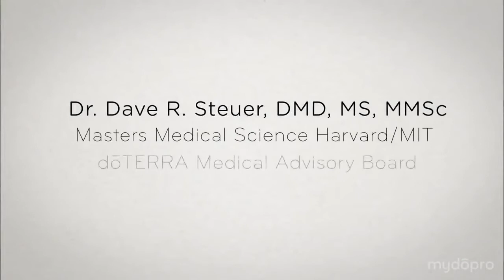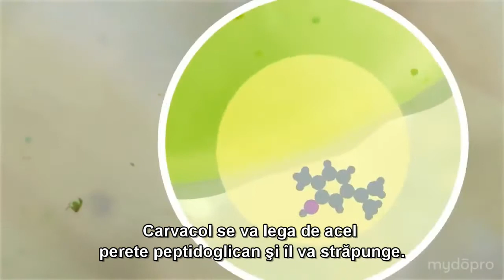Uleiurile esenţiale de Tea Tree (Melaleuca) şi Oregano - efectul terapeutic explicat de un expert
Vrei să afli mai multe despre uleiurile esenţiale şi produsele doTERRA?